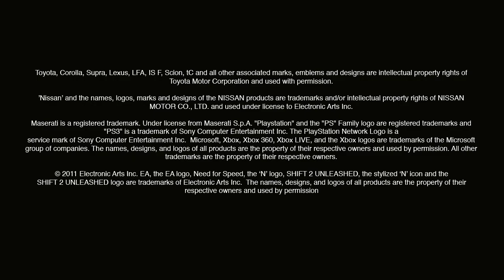SHIFT 2 UNLEASHED - Attacking Corners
Do you have the guts to take a corner at 190 mph? Time Attack Champion Chris Rado talks about walking the fine line between racing glory and disaster.

"The commitment needs to be absolute. The car has to be sound.  And the driver...needs to be sharp as a razor..." - Team Need for Speed Driver Chris Rado

Are you driving on that thin line or are you going too far?  Only in SHIFT 2 UNLEASHED can you really test your limits and attack those corners.